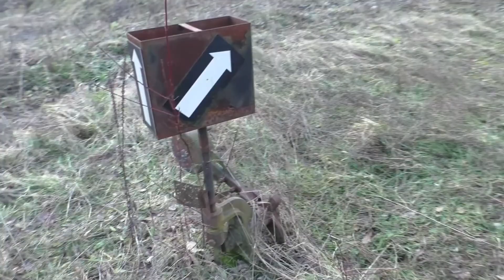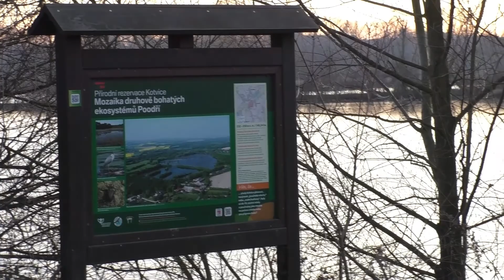Přeložená trať Studénka – Sedlnice | Abandoned railroad in Studénka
Video dokumentuje pozůstatky bývalé železniční tratě mezi Studénkou a Sedlnicí.

Tour of the abandoned railroad between Studénka and Sedlnice, Czech Republic.

Místo/Place: Studénka, CZ
Trať/Railway line: Studénka – Sedlnice
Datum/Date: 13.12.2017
Čas/Time: 15:00-15:45
Kamera/Camcorder: Panasonic HC-V777